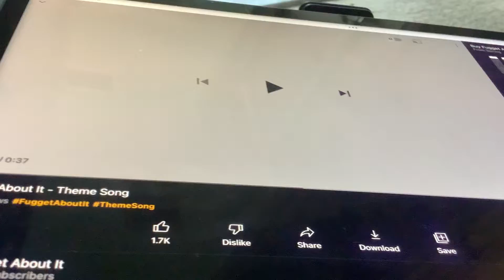Fugget About It Theme Song (2012-2016)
In Canada